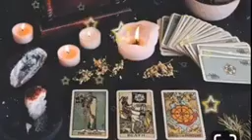توقعات برج الجوزاء لشهر أغسطس 2023 // فرحة لا توصف وهدية من هذا الشخص 😳مين ده يا جوزاء ؟ ابشر وقت..✨